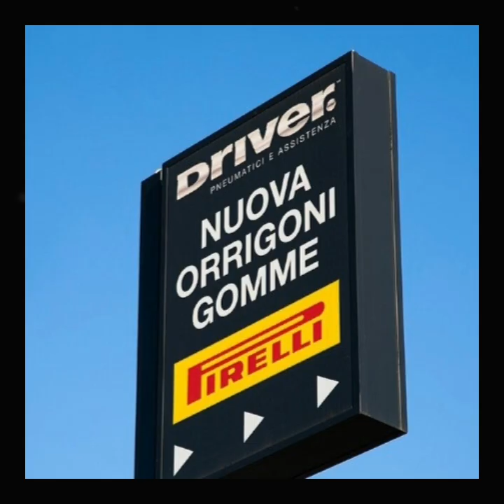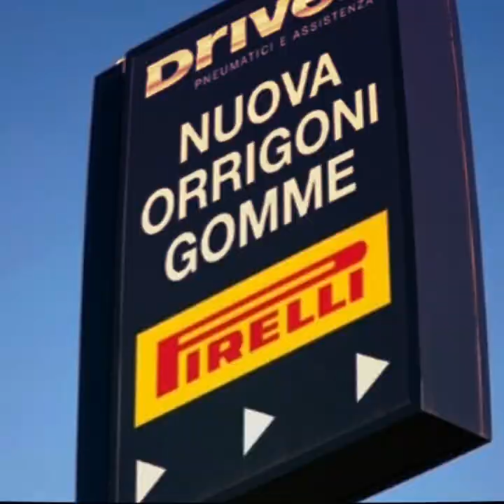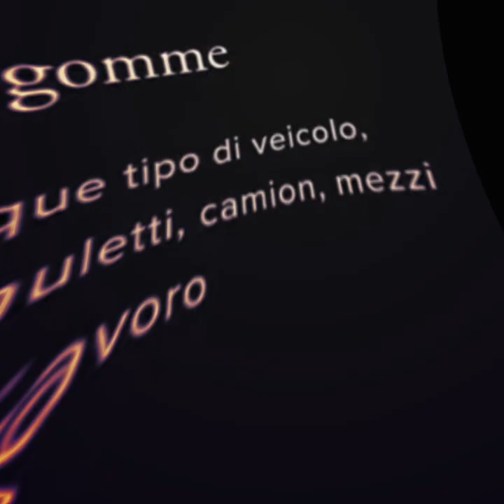DRIVER PNEUNATICI Varese Nuova Orrigoni Gomme Recensione ottobre 2024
Buon giorno amici di Youtube  questa è una Recensione sulla Nuova Orrigoni Gomme di Varese.

Questa è una ditta storica di gommisti di Varese
Nata tantissimi anni fa condotta
Dal Sig Orrigoni che mi ha visto nascere e dalla sua consorte la Signora Piera
Pian Piano nell'arco degli anni la ditta è cresciuta tantissimo con molti dipendenti molto professionali con alla guida i fratelli Andrea e Simone Orrigoni poi seguiti pian piano da anche altri famigliari tra cui la Lella loro sorella che è una tecnica amministrativa insieme alle altre segretarie di questa grande realtà varesina per quanto riguarda la assistenza gomme a moto quad auto cammion trattori.
Da due anni sorpresa  al lavoro vedo arrivare la terza generazione I due figli della Sig Lella che vedete in ufficio lavorare.
Per mè una emozione in quanto li ho visti nascere poi in culla in seguito sul passeggino e ora  ho di fronte i miei occhi un uomo che si confonde per somiglianza allo zio Simone Orrigoni e una donna, tutte due molto operativi e professionali.
È veramente bello vedere una ditta artigianale meccanica crescere sempre di più, forse perchè a conduzione famigliare. Una bella realtà di Varese.
Un grazie a Simone e Andrea che risolvono sempre le mie bizzarre richieste per modifiche di assetti ai quad e Side By Side che io modifico
Antonio Reiner Varese
Su youtube- Antonio Quad Reiner